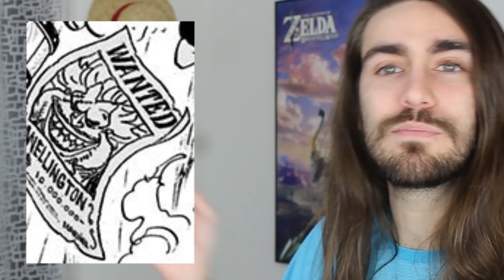AS 10 MENORES RECOMPENSAS DE ONE PIECE! + Recompensa Misteriosa - Discussão